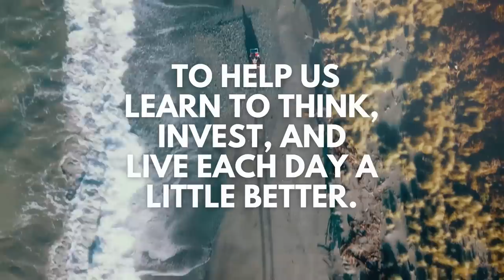Annie Duke on Why Life is Like Poker, Anatomy of Decision Making, and the Power of Quitting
I talk to Annie Duke, author, corporate speaker, and consultant in the decision-making space. For two decades, Annie was one of the top poker players in the world. In 2004, she bested a field of 234 players to win her first World Series of Poker bracelet. The same year, she triumphed in the $2 million winner-take-all, invitation-only World Series of Poker Tournament of Champions. She retired from the game in 2012. Annie is author of multiple wonderful books, including Thinking in Bets, How We Decide, and her latest being Quit: The Power of Knowing When to Walk Away.

In this episode, Annie talks about why life is like poker and not chess, how to make sound decisions, the power of quitting, and much more.

To know more about my book - The Sketchbook of Wisdom - which Morgan Housel calls "a masterpiece," please

Amazon Music

0:54 Introduction
2:12 Annie’s journey of becoming the world poker champion
5:33 Experience in being lone woman in the male-dominated world of poker
13:11 Why life is like poker, not chess
20:18 Anatomy of decision making – how to make sound decisions
32:42 How to separate signal from noise
51:28 Why is quitting hard and how can one learn to do it well
1:02:14 Art and science of quitting
1:12:08 Annie’s most memorable act of quitting
1:17:06 Idea of parenting and key lessons passed on to kids
1:23:32 Best and worst advice ever received
1:24:27 Annie’s favourite books on decision making
1:25:53 Annie’s definition of a life well lived

Annie's Favourite Books on Decision Making -
Success Equation by Michael Mauboussin
Superforecasting by Philip Tetlock
Range: How Generalists Triumph in a Specialized World by David Epstein
Perfectly Confident by Don Moore
How to Change by Katy Milkman
Thinking, Fast and Slow by Daniel Kahneman
Noise by Daniel Kahneman
To Kill a Mockingbird by Harper Lee

Annie’s Authored Books -
Quit: The Power of Knowing When to Walk Away
How to Decide: Simple Tools for Making Better Choices
Thinking in Bets: Making Smarter Decisions When You Don't Have All the Facts